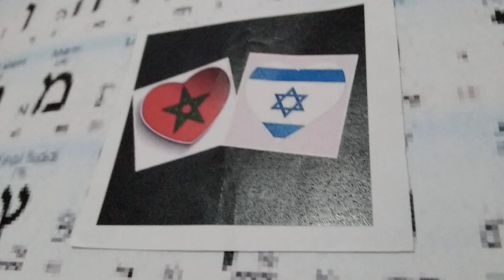في أول زيارة لها للمغرب... وزيرة النقل الإسرائلية ميري ريغيف تزور قبر جدها بمدينة العرائش😍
في أول زيارة لها للمغرب... وزيرة النقل الإسرائلية ميري ريغيف تزور قبر جدها بمدينة

قامت وزيرة النقل والسلامة الطرقية في إسرائيل، ميري ريغيف، ذات الأصول المغربية، بزيارة قبر جدها بمدينة العرائش ، ونشرت المسؤولة الإسرائيلية التي تزور المغرب على تويتر صورة لها وهي تزور قبر جدها الأكبر في مدينة العرائش.

وقالت ميري ريغيف: “لا توجد صدفة في الحياة، بعد يوم حافل، مع زيارة ميناء طنجة والقطار السريع، سافرنا نحو الدار البيضاء وفي الطريق توقفنا في العرائش، مسقط رأس والدي”.

وأضافت وزيرة الإسرائيلية: “لدهشتي وإثارة حماسي تبين أن هذا الأسبوع كان بالضبط يوم وفاته..”

وكتبت الوزيرة، في تغريدة قبل وصولها إلى المغرب يوم الاثنين، إنها تعتزم زيارة قبر جدها الذي “كان محظوظا بالعيش حياة طويلة في المغرب”، وإضاءة شمعة هناك.